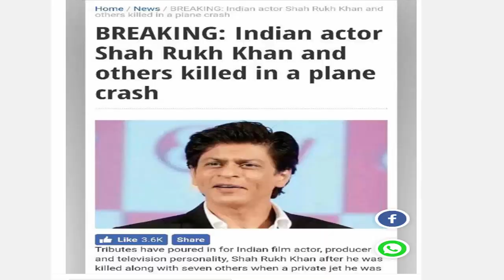sharukh khan death | latest telugu news| telugu news and updates